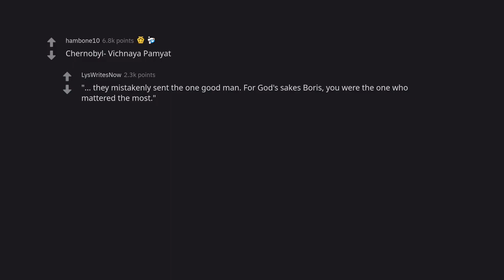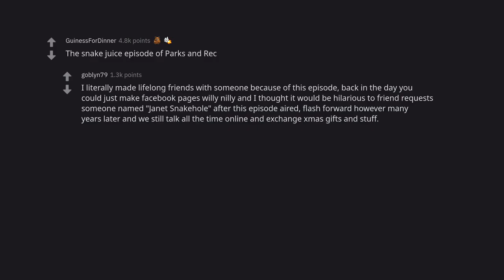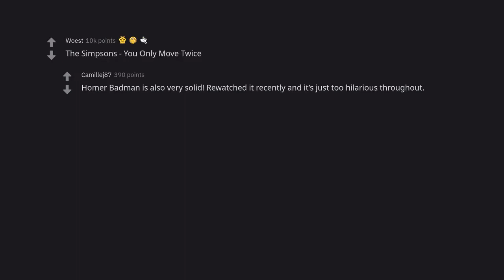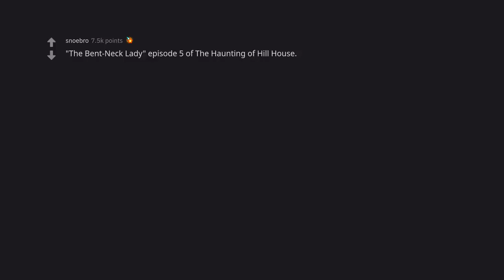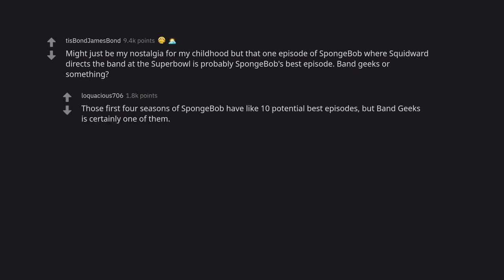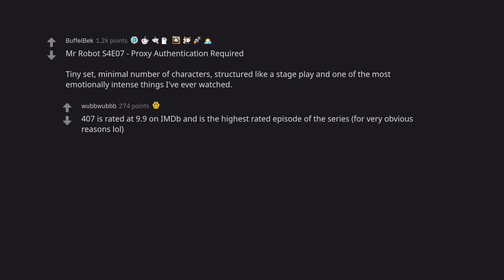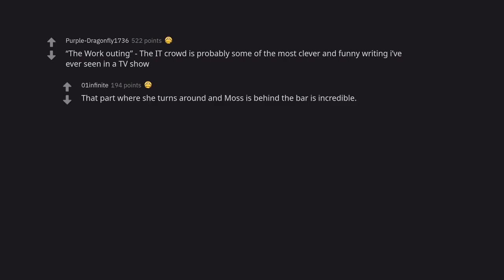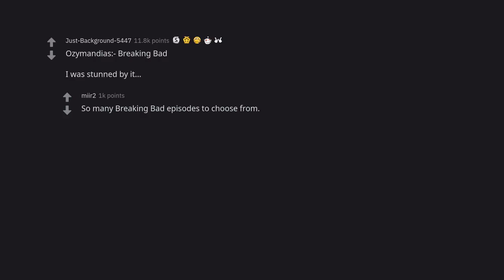What is the Greatest Episode of a TV Show Ever Made? (r/AskReddit)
The greatest episode of a TV show ever made is one that leaves an everlasting impression on its viewers. Whether it's a gut-wrenching cliffhanger or a heartwarming moment, these episodes leave a lasting impression on those who watch them. In this video, we're going to take a look at some of the greatest episodes of TV shows ever made, and why they are so memorable.

Starting with a classic, "The Sopranos" finale leaves viewers in shock with its shocking ending. The episode features some of the show's most iconic scenes, including Tony's death and Carmela's breakdown. "The Sopranos" finale is not only a great episode of the show, but it's also one of the greatest TV episodes ever made.

"Breaking Bad" is another show that has a well-known and loved finale. The episode is widely considered to be one of the greatest TV episodes of all time, and for good reason. The finale features one of the show's most shocking moments, as Walt reveals his true identity to Skyler. The episode is also full of heartwarming moments, including Walt and Skyler's reconciliation.

Another great episode of a TV show is "The Walking Dead" season 3 finale. The episode features one of the show's most shocking and suspenseful moments, as Rick and the group are captured by the Governor. The episode is also full of heartwarming moments, including Rick and Michonne's reunion.

TV shows are a great way to escape the everyday mundanity of life, and these episodes are some of the best examples of that. These episodes are memorable for a reason, and they leave an everlasting impression on those who watch them.